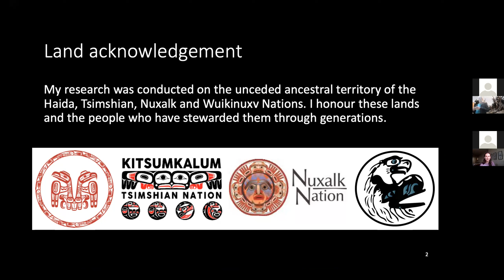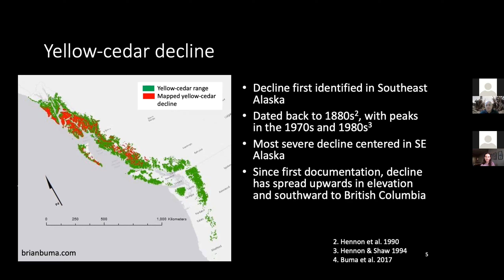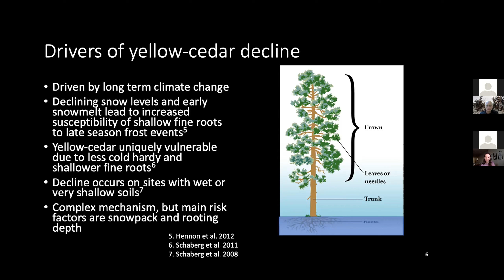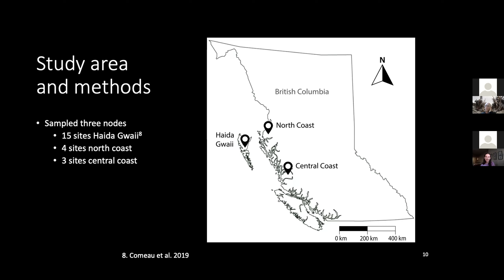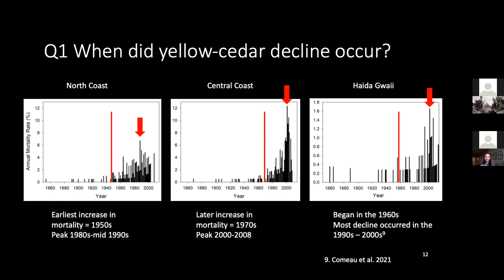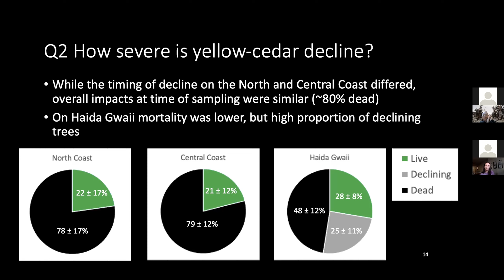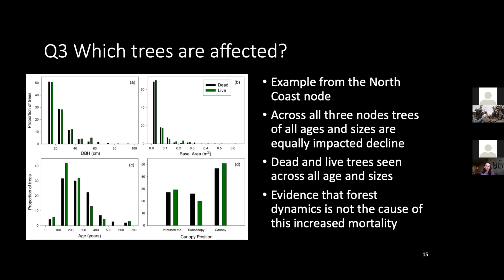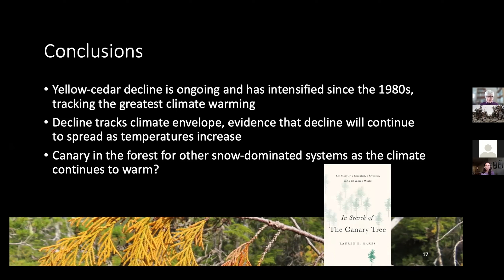Yellow-cedar decline on the central to north coast of British Columbia - Vanessa Comeau, UBC